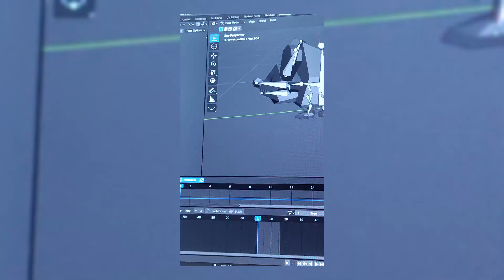Hey & Hello | Crystals Of Irm Devlog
Hey and hello!
The new year starts slowly and so do I. Therefore, today there is the first video of the year and with it a great news.

I'm still trying out with the videos, so maybe it's all still a bit raw. But it will definitely get better. Have fun!

Crystals Of Irm is an old school RPG with a distinctive combat system and dungeon crawl elements. With three heroes you explore Irm, visit the different regions of the land and climb deep down into the darkest dungeons.